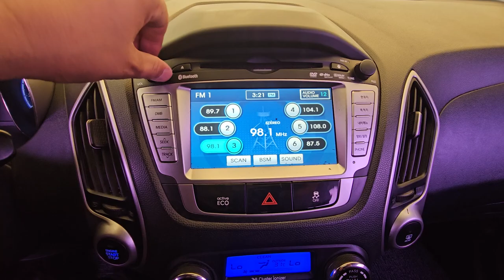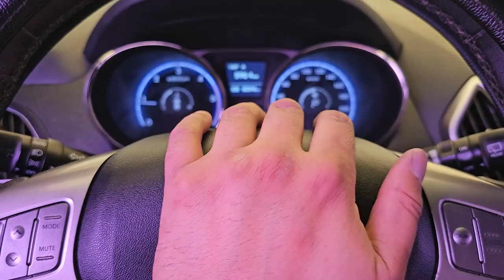2013 Hyundai Tucson ix DU587125